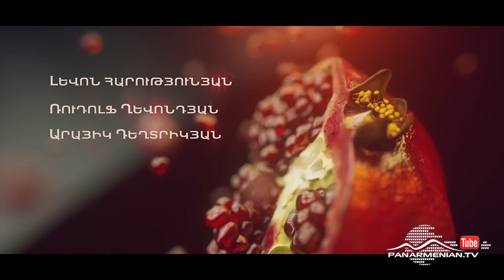Նռան հատիկ, Սերիա 83 / Pomegranate seed / Nran hatik